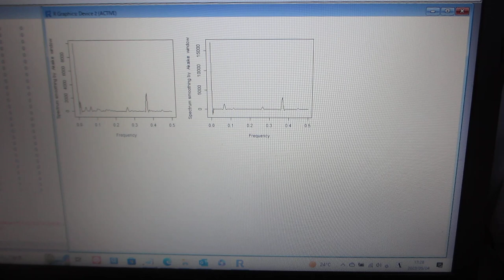超音波の非線形（バイスペクトル）現象解析（超音波システム研究所）